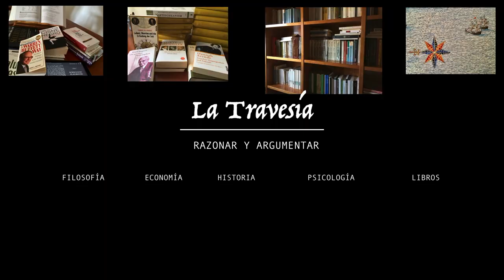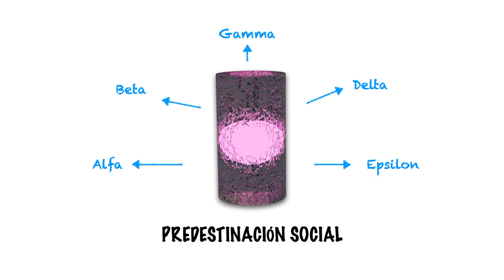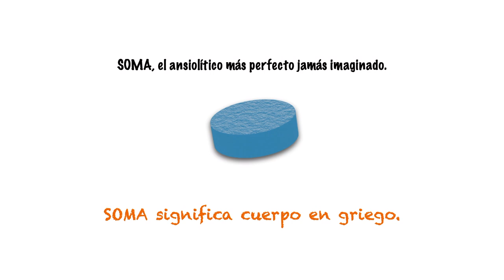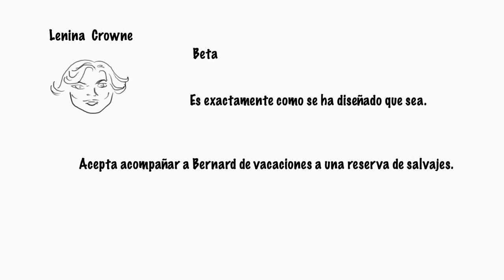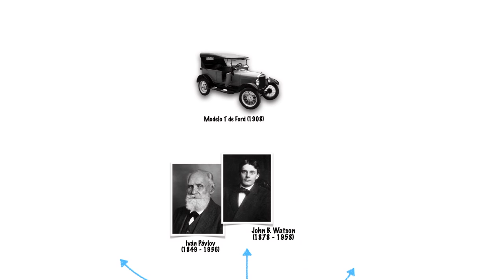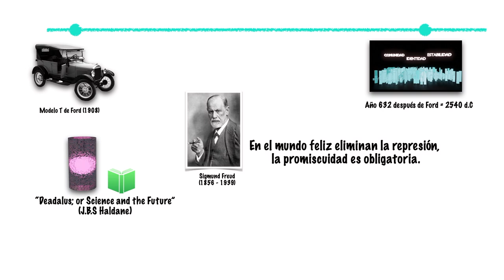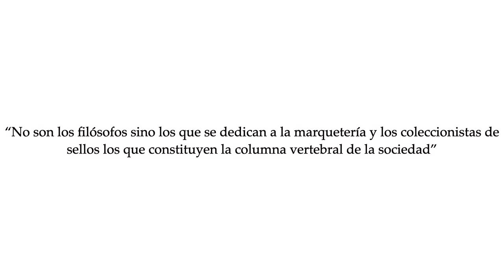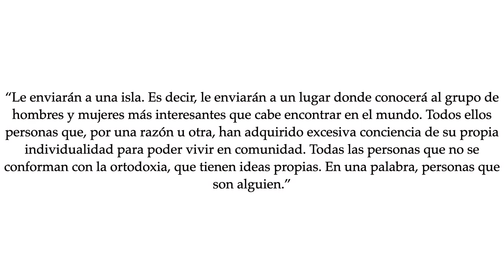Un Mundo Feliz de Aldous Huxley - En qué se basa y qué significa ahora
En este vídeo analizamos la relevancia actual de la novela Un Mundo Feliz. Explicamos qué inspiró a Aldous Huxley y por qué el mensaje del libro sigue siendo relevante.
EN ESTE VÍDEO:
Un Mundo Feliz: una distopía futurista 0:00
Personajes Principales 4:40
¿En qué se basó Huxley? 7:12
¿Qué relación tiene "Un Mundo Feliz" con el mundo actual? 11:25
VÍDEOS RELACIONADOS: